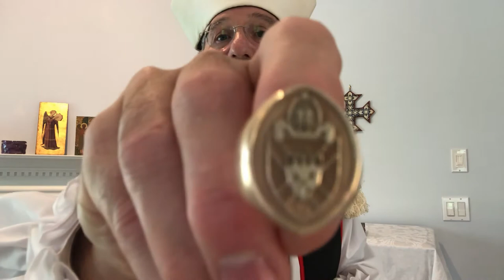September 27, 2020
Episcopalians Together in Oxford for September 27, 2020